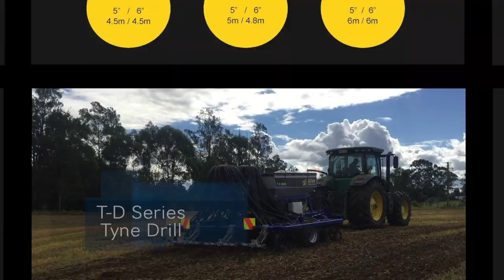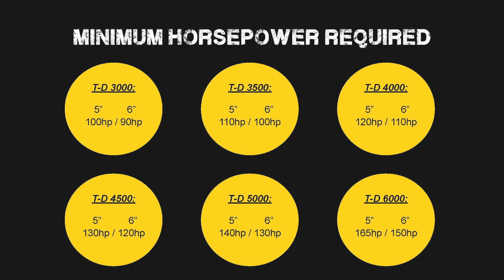Allen Custom Drills TD Series Specs